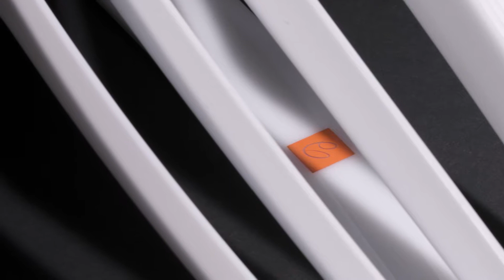Manta - Sculptural lamp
Inspired by the Manta, this is a personal tribute to one of the most spectacular creature of the see.

Acrylic materiale, Led Light
Realizzata in acrilico, impianto LED
Dimensioni 840x250x h.200 mm